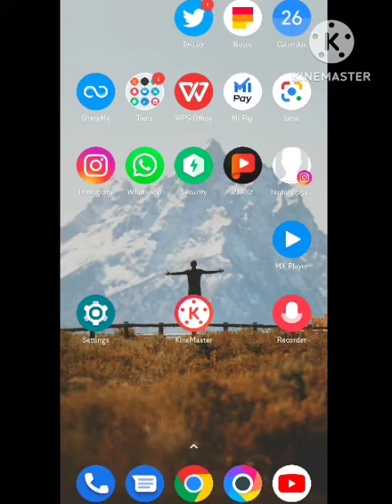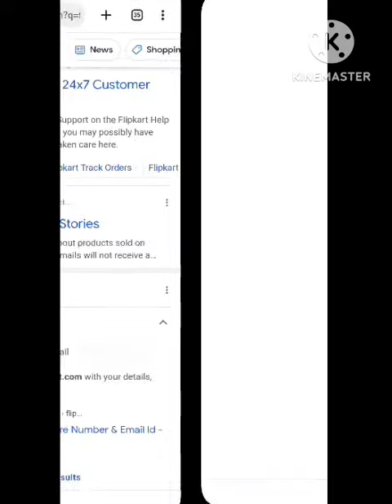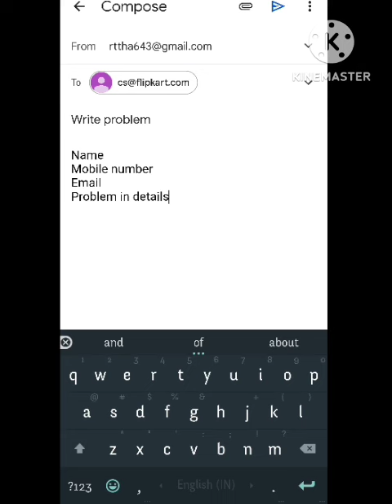imei number does not match the phone flipkart | imei number not matching in flipkart